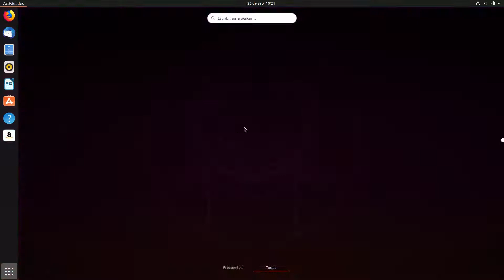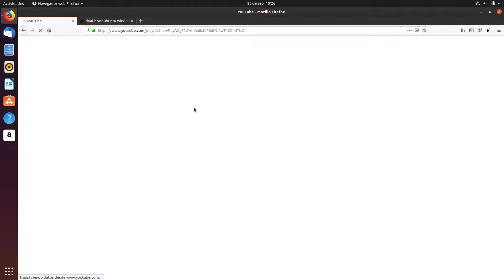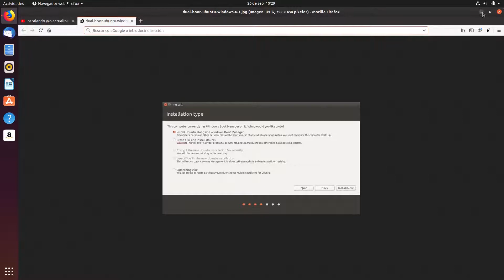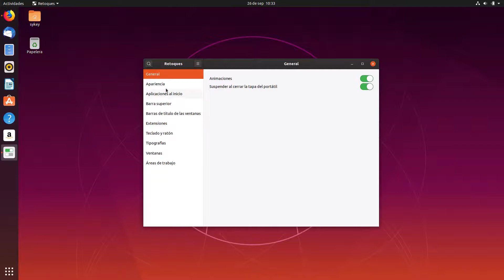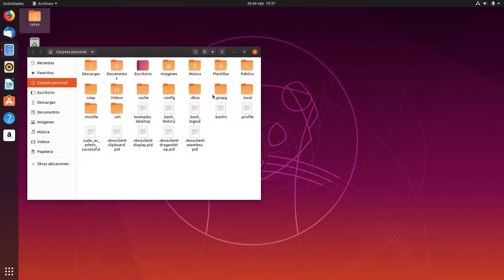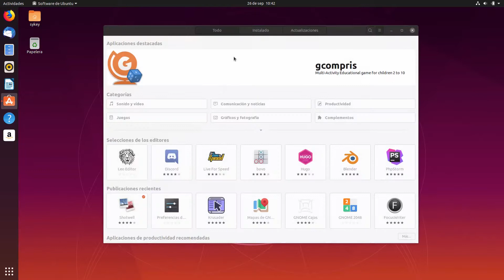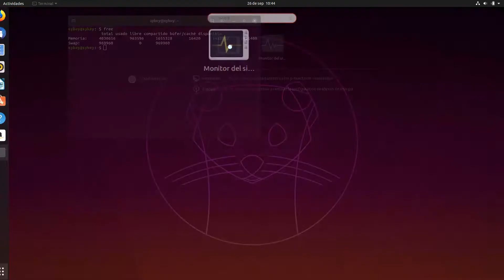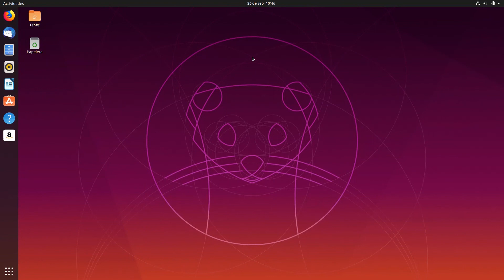Ubuntu 19.10 Eoan Ermine - Novedades e instalación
En este vídeo podrás ver la versión de Ubuntu más rápida a fecha de hoy, la versión 19.10 Eoan Ermine basada en Debian 10 con Gnome 3.34 y Kernel 5.3.

Te explicare las novedades que incorpora esta versión respecto a Ubuntu 19.04 y 18.04, porque es la versión mas rápida y como el tema de Yaru se ha tenido que adaptar a Adwaita el tema por defecto de Gnome.

Revisaremos los programas que trae y en que versión están actualmente.

Y veremos como instalar esta versión de Ubuntu gracias a los vídeos que te recomendare.

The development for Ubuntu 19.10 is nearing its end and it’s time to look at what new features and improvement this new release brings.

Ubuntu 19.10 is an important release because it will set the course of development for Ubuntu 20.04 LTS (long term support). I have always felt that the LTS version release takes a lot of features from its predecessor.

In other words, Ubuntu 19.10 will be a glimpse of the features you would be getting in Ubuntu 20.04.